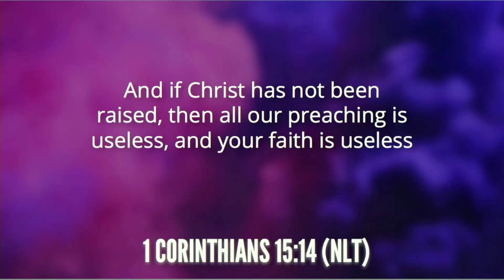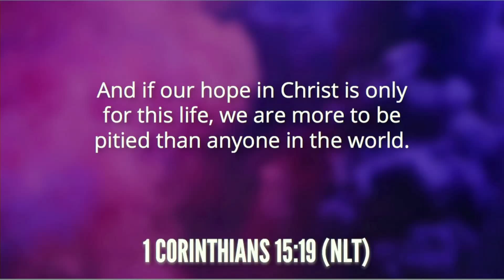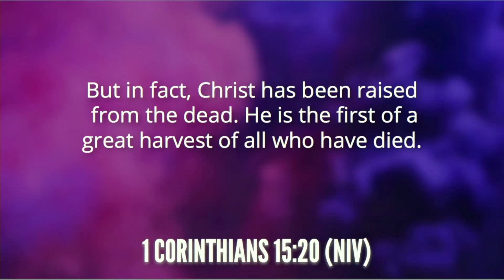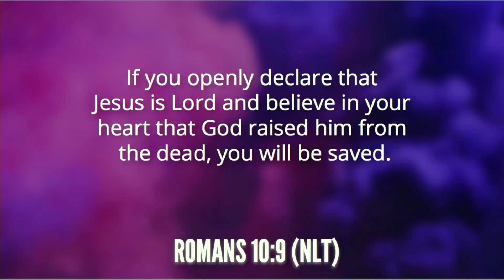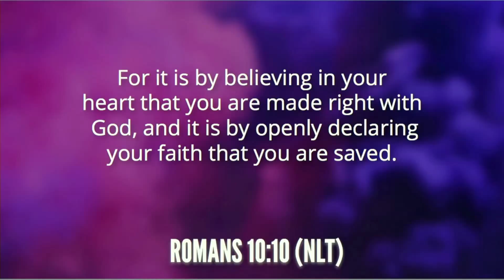BUT in fact...